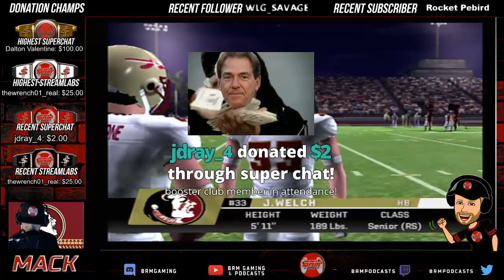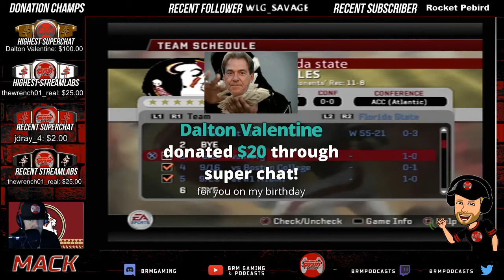Fear the Spear | Season 2 opens up with FIU rematch! | EP. 10 | NCAA Football '06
for the FSU videos.

We begin season 2. Can we improve on our 6-7 season one? I'll fill the team full of viewers/roster edits and take on FIU in a rematch of our season 1 bowl game! Tune in and let's have some fun with NCAA Football '06!

Series Results
Season 1 - 6-7 (Bowl Loss to FIU)
Season 2 - TBSA

Season 2 Game Results
FIU | TBA